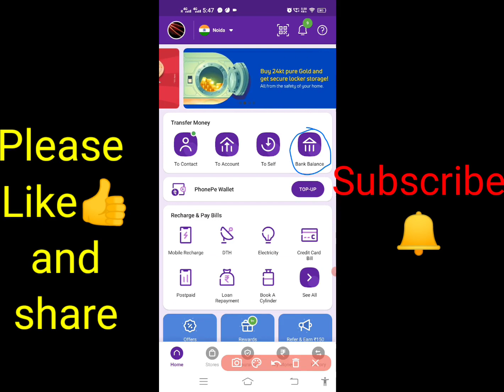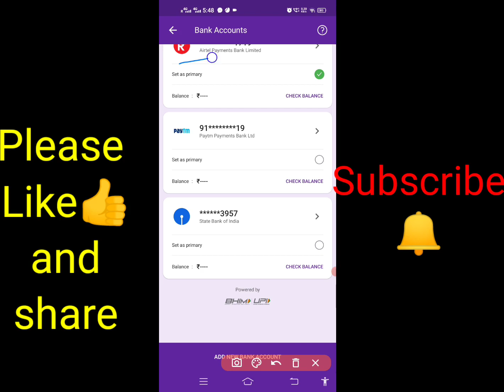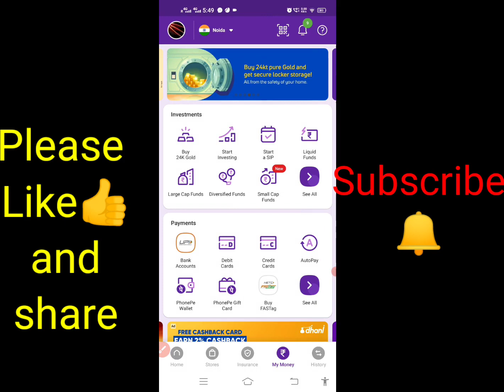how to check bank balance by using Phonepe | bank balance check in just 5 sec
how to check bank balance by using phonepe | bank balance check in just 5 sec | check the balance